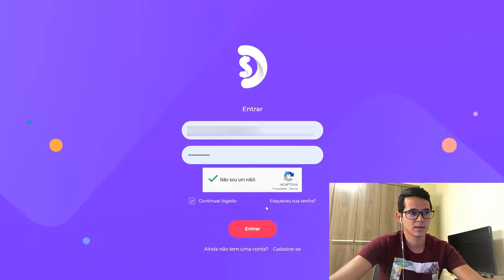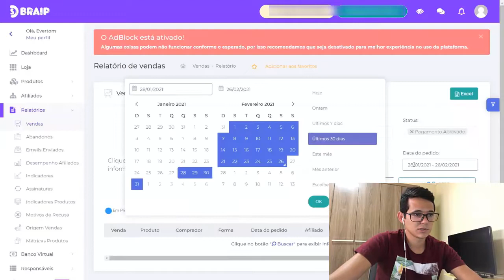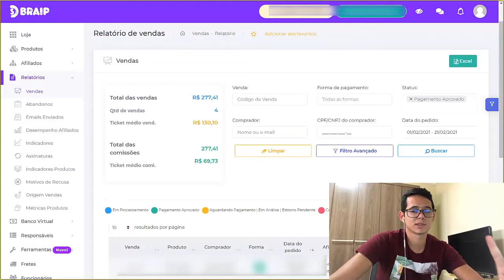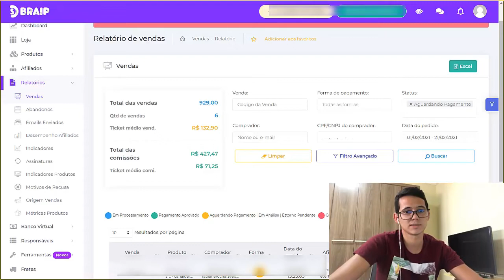Mapa do Dinheiro Urgente Funciona ? Mapa do Dinheiro Urgente Vale a Pena ? - (MEUS RESULTADOS!)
Opa, tudo bem com você? Me chamo Evertom e gravei este vídeo para falar um pouco sobre o Curso Mapa do Dinheiro Urgente ou melhor falando MDU.

Nesse vídeo eu irei falar se o Curso Mapa do Dinheiro Urgente Vale a Pena para você investir e começar a trabalhar como afiliado e se o MDU Funciona Mesmo para qualquer tipo de pessoa.

Por isso é importante que fique até o final deste vídeo, porque eu irei mostrar os meus resultados obtidos depois de algumas semanas fazendo o Curso Mapa do Dinheiro Urgente.

Mapa do Dinheiro Urgente Funciona?

Curso Mapa do Dinheiro Urgente Vale a Pena ?

Mapa do Dinheiro Urgente Funciona Mesmo ?

Sim, o Mapa do Dinheiro Urgente Funciona mesmo para pessoas que não sabem NADA sobre marketing digital e também para pessoas que já trabalham nesse mercado, porém, querem aumentar ainda mais as suas vendas.

E dentro do Mapa do Dinheiro Urgente tem um módulo extra mostrando como você pode ganhar dinheiro fazendo Dropshipping. Isso é uma coisa extraordinária que dá pra ganhar muito dinheiro.

Vou deixar aqui abaixo um E-book gratuito sobre Dropshipping caso você seja uma pessoa interessada nesse assunto.

Onde Comprar o Mapa do Dinheiro Urgente?

Bem simples, para comprar o Mapa do Dinheiro Urgente basta você acessar o link aqui abaixo ou então clicar no link fixado nos comentários desse vídeo.

Você será redirecionado a PÁGINA OFICIAL deste curso. Lugar mais seguro para você adquirir o curso com facilidade e segurança.

!!! ATENÇÃO !!!

Como todos sabem, existem diversas pessoas picaretas dentro da internet. E muitas delas estão fazendo piratarias de cursos online utilizando o Mercado Livre e OLX.

Então NÃO COMPREM através dessas plataformas. Porque você irá perder todos os seus benefícios, como suporte, grupo de alunos, materiais para alunos e também bônus e atualizações que o produtor sempre coloca dentro do curso certo?

Não apoiem a pirataria, até porque isso é crime! E você apoiando vai estar dando livre arbítrio para essas pessoas de má fé!

O Mapa do Dinheiro Urgente é vendido apenas e exclusivamente através da plataforma Hotmart, que é a plataforma digital mais famosa do Brasil!

Mapa do Dinheiro Urgente Funciona ? Mapa do Dinheiro Urgente Vale a Pena ? - (MEUS RESULTADOS!)Mapa do Dinheiro Urgente Funciona ? Mapa do Dinheiro Urgente Vale a Pena ? - (MEUS RESULTADOS!)